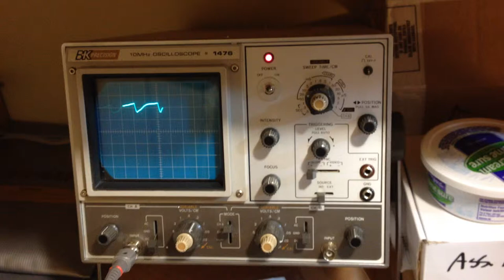Stubby Electronics: Battery Supply, with 2x 2200uF Filtering Caps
Stubby Electronics: Battery Supply, with 2x 2200uF Filtering Caps.  Compare to the previous video, showing unfiltered voltage drop.  This is still not perfect, but it is a good deal better than previously.